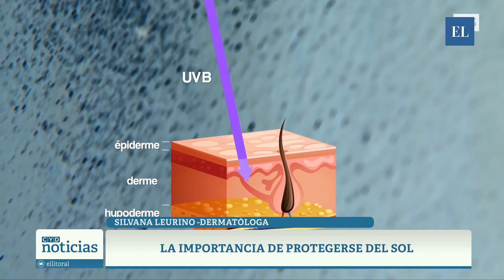CUIDADOS DE LA PIEL: LA IMPORTANCIA DE PROTEGERSE DEL SOL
LUNARES: CUÁNDO DEBEMOS REALIZARNOS CONTROLES
SILVANA LEURINO - DERMATÓLOGA